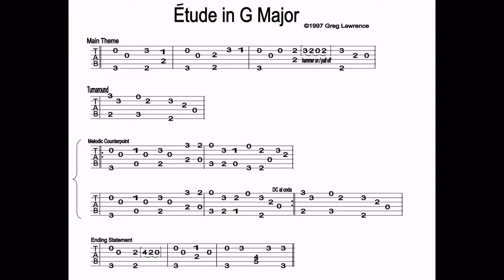Etude in G Major -by Greg Lawrence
(c)1997 Messenger Music
TAB CORRECTION: The last note of the Main Phrase is an Open D on the 4th String.